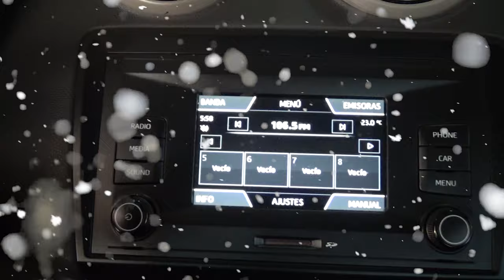Seat / Ibiza/2017 - 4408